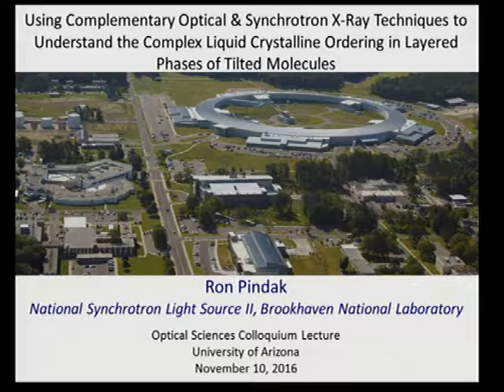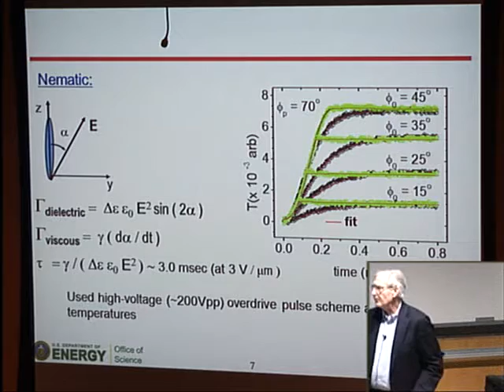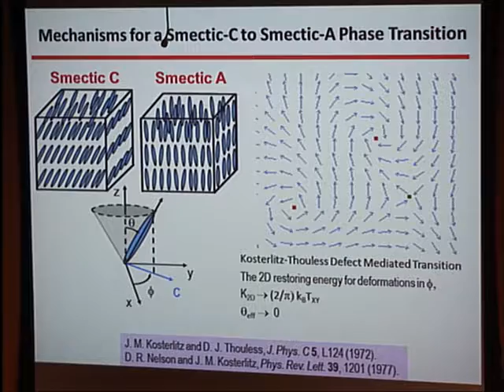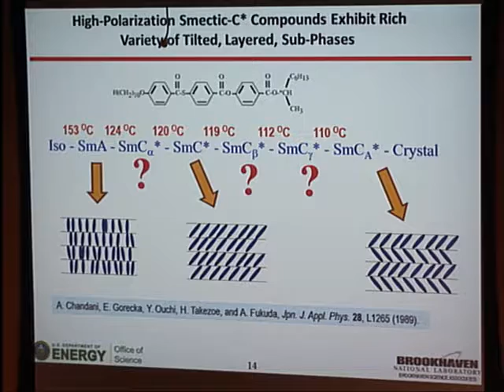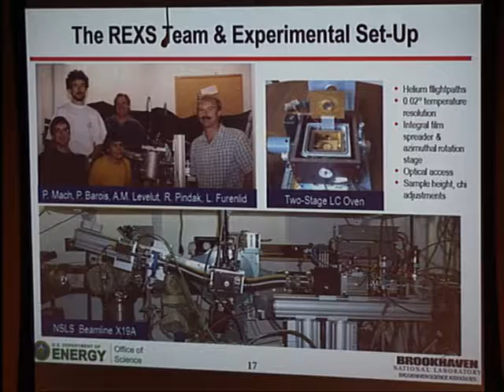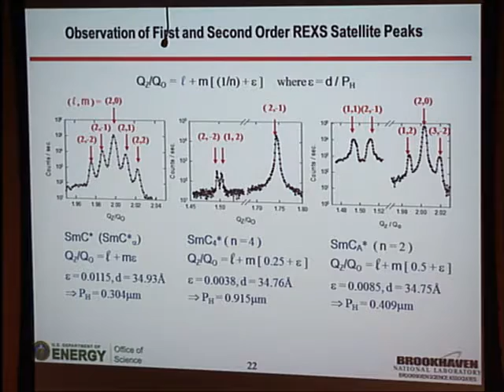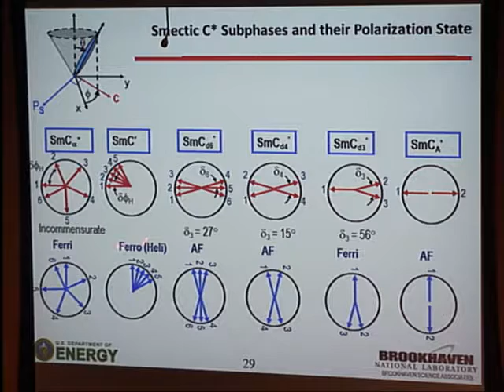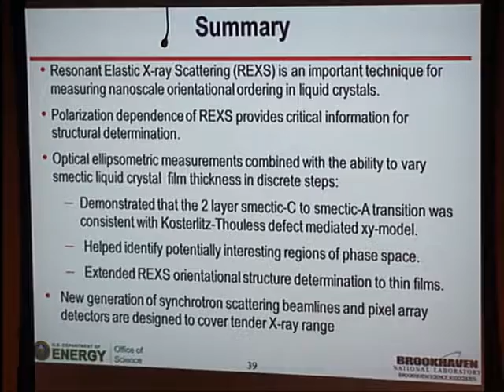Colloquium: Ron Pindak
Using Complementary Optical and Synchrotron X-Ray Techniques to Understand the Complex Liquid Crystalline Ordering in Layered Phases of Tilted Molecules

Abstract(s):
Liquid crystal molecules have found wide spread applications in electro-optical devices due to their optical and dielectric anisotropy.  The layered (smectic) liquid crystal phases are particularly interesting because they can be prepared as free-standing films as thin as a single molecular layer or thick films with near-perfect layer alignment. If the molecules are tilted with respect to the layer normal, then their optical anisotropy provides a method of viewing liquid crystalline orientational order as well as orientational textures that are indicative of varying degrees of positional or interlayer ordering. The availability of high-brightness X-ray sources, tunable over a wide energy range, has enabled the direct determination of complementary structural information, even in films a few molecules thick. What is less commonly appreciated is that resonant X-ray scattering provides a direct probe of orientational structures in liquid crystals with nanometer-scale periodicities that cannot be readily observed with visible light. We have applied this technique to study interlayer orientational ordering in ferro-, ferri-, and antiferro-electric tilted liquid crystal layered phases in well-aligned free-standing films as well as in a device cell geometry, that is, sandwiched between two thin glass plates with an ITO conductive layer and a rubbed polymer alignment coating. We have studied both linear and bent-core molecules. The bent-core molecules, even when non-chiral, can develop chiral structures that are ferro- or antiferro-electric.  They also exhibit a number of modulated phases.  I’ll provide an overview of the field highlighting the most important discoveries and open issues for the future.

Speaker Bio(s):
As Complex Scattering Program Manager in the Photon Science Division, Dr. Ronald Pindak is responsible for a suite of beamlines that cover a wide range in momentum transfer and energy so can be used to measure the structure and dynamics of hard, soft, and biological materials. Among the NSLS-II beamlines, the strength of the complex scattering beamlines is the ability to measure complex materials with a structure that encompasses multiple length scales and exhibits equilibrium or non-equilibrium kinetics over multiple time scales. A goal of the Complex Scattering Program is to study complex materials as they are being synthesized, processed, or operated in devices with real-time analysis and feedback to intelligently optimize the synthesis, process, or device performance. The NSLS-II Complex Scattering Program beamlines include ID-10: Inelastic X-ray Scattering (IXS), ID-11: Coherent Hard X-ray Scattering, BM-11: Complex Materials Scattering (CMS), and ID-12: Soft Matter Interfaces (SMI).As a Senior Scientist at Brookhaven National Laboratory, Ron conducts research focused on understanding the physics underlying the self-assembly of liquid crystalline materials, the nature of their phase transitions, and changes in structural ordering at interfaces. He also applies model-independent phase retrieval techniques to determine structural ordering and concentration profiles at buried interfaces in epitaxial thin films.